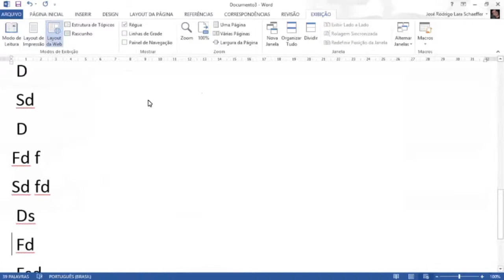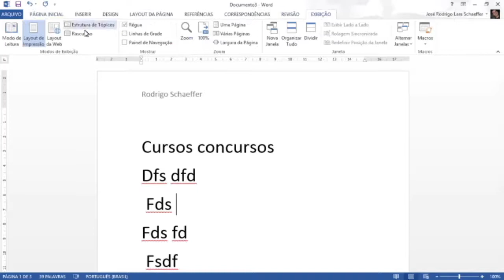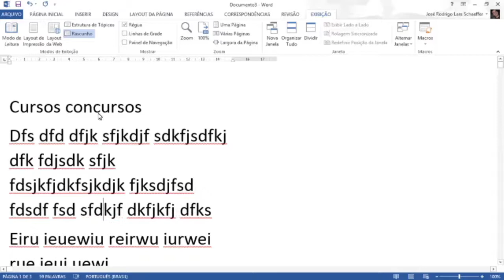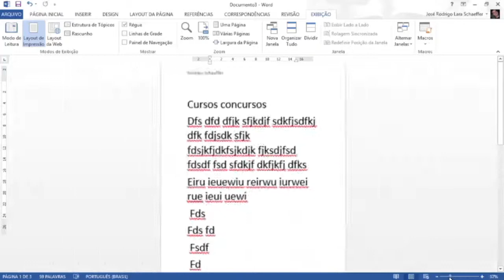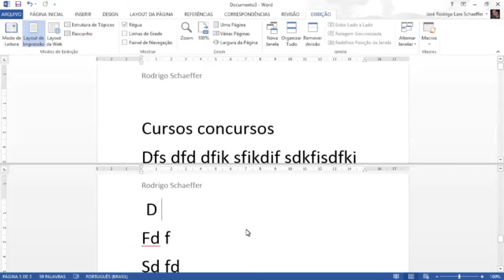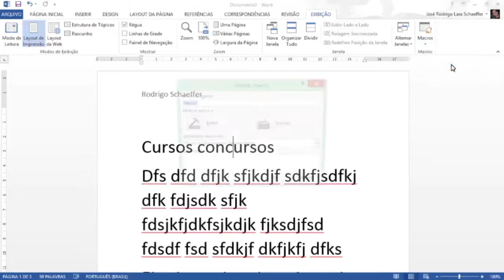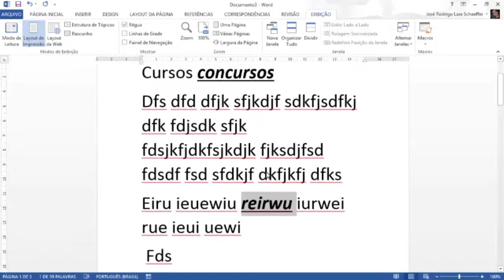Concurso TJ PR - 2017 - Informática Aula 31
Nesta aula de informática para o concurso do TRIBUNAL DE JUSTIÇA DO ESTADO DO PARANÁ - 2017, o professor Rodrigo Schaeffer comenta sobre conteúdos de acordo com o edital.

Conteúdo da aula 31:
Word 2013 - Guia Exibição - Modos de Exibição - Mostrar - Zoom - Janela - Zoom - Macros

Observação:
Estas aulas estão de acordo com o edital para o cargo de TÉCNICO JUDICIÁRIO.